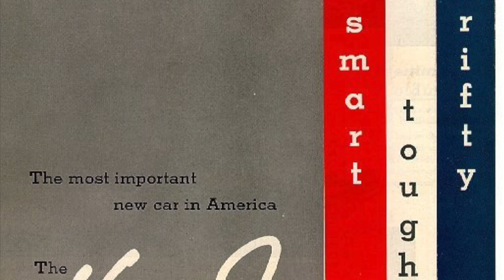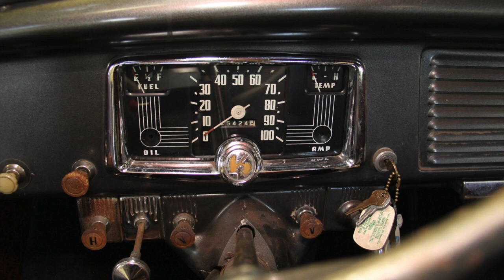1951 Henry J Deluxe 6 Coupe - Charvet Classic Cars